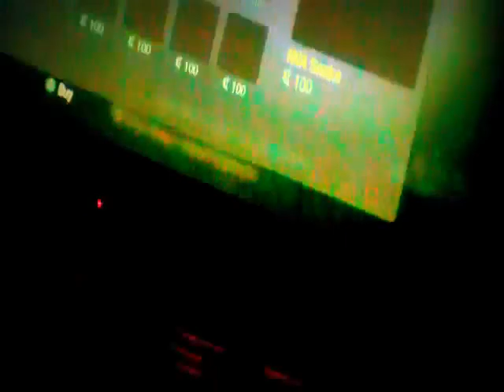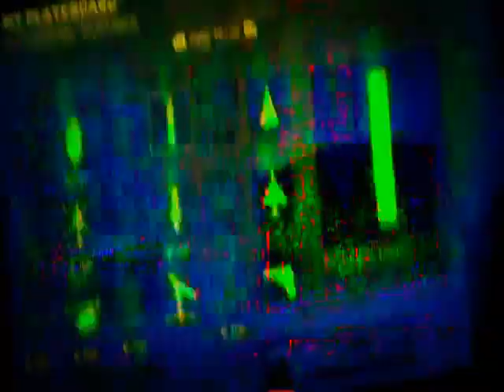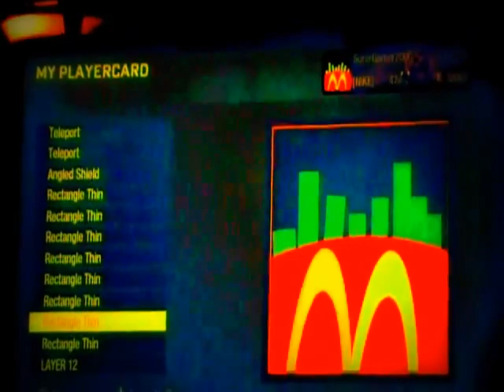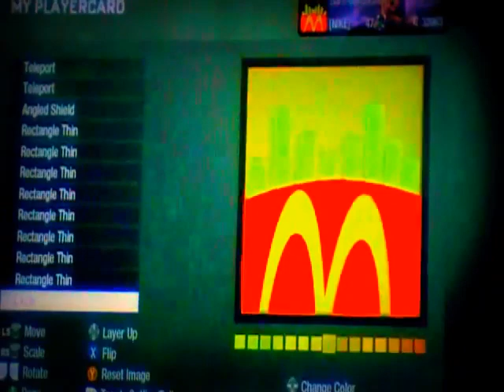Black Ops McDonalds Fries Emblem